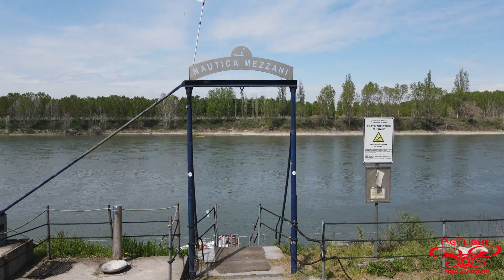Un pò...di PO - Il Grande Fiume